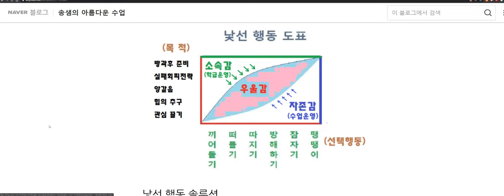낯선 행동 도표 해설